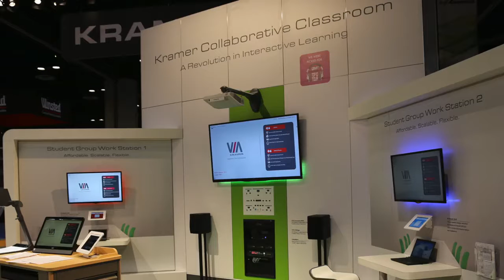Dr Kramer Acceptance Speech - Install Awards